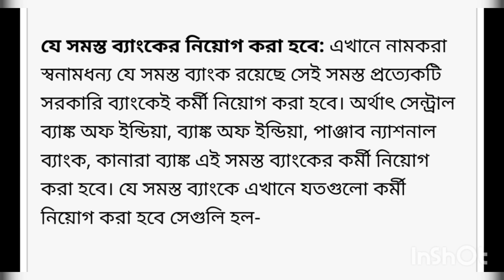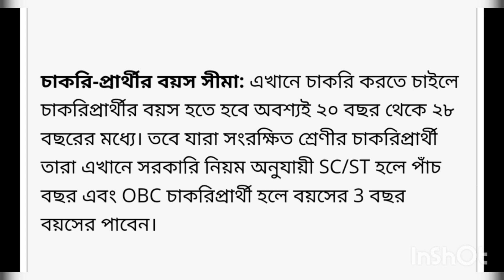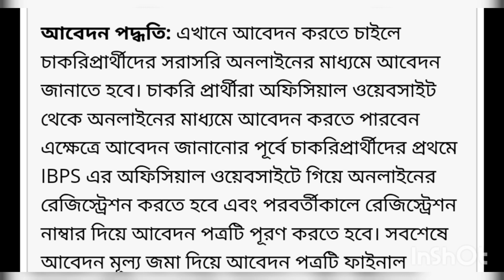ন্যূনতম যোগ্যতায় সমস্ত ব্যাংকে ৪৫৪৫ শূন্য পদে ক্লার্ক নিয়োগ | Bank Clerk Recruitment